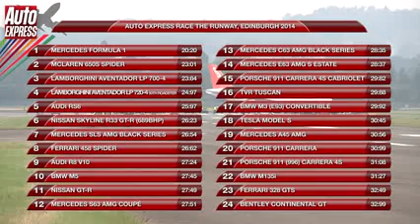McLaren 650S Spider vs Lamborghini Aventador Drag Race Shoot out